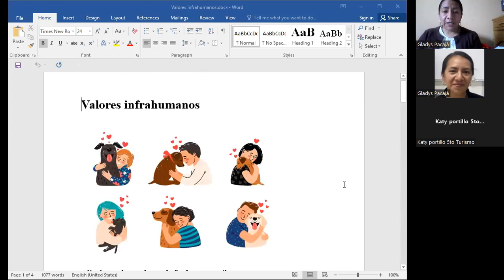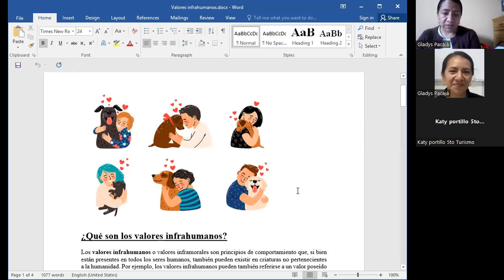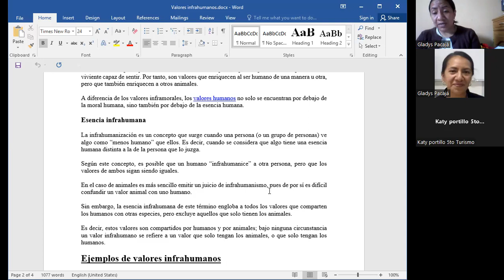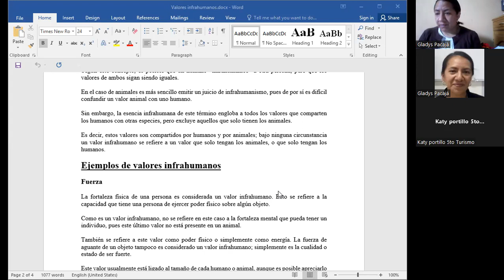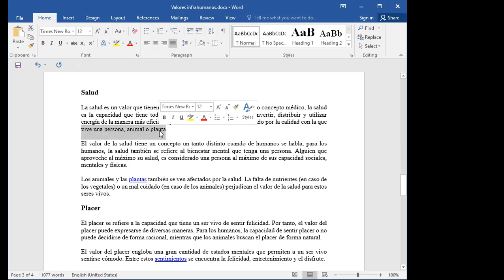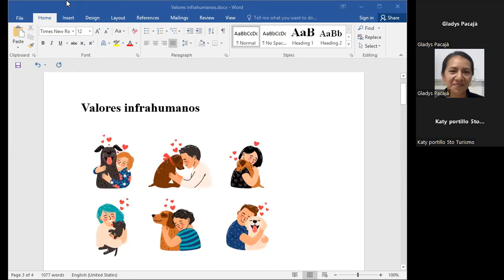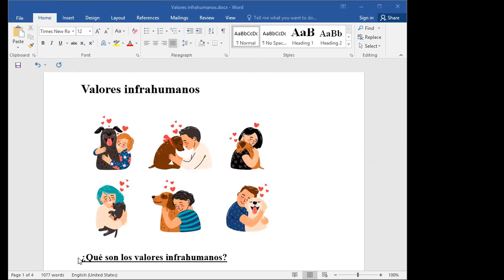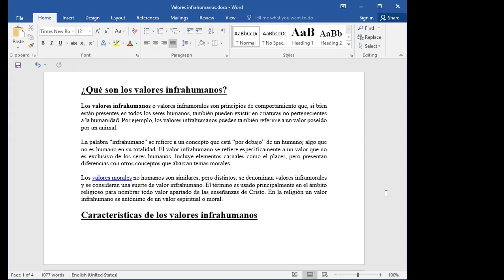IV._5TO_ANTROPOLOGIA_VALORES INFRAHUMANOS